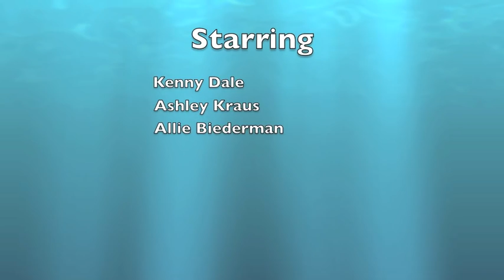MTHS Music Video- Am I Wrong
Middle Township High School- Music Video Project. Am I Wrong by Niko & Vinz
Video made by best friends Allie, Ashley & Kenny :D
2014